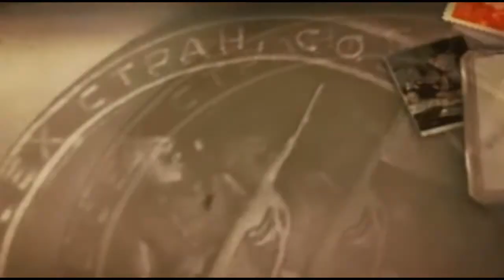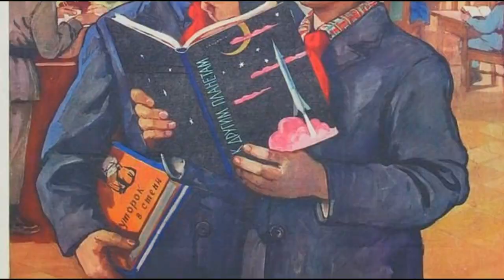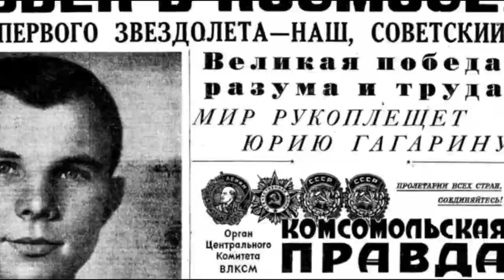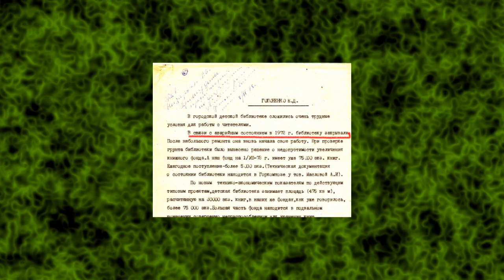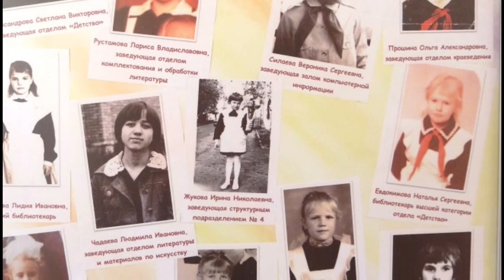История детской библиотеки в формате революционной сказки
2017 - год 100-летия революции, год размышления над уроками истории.
В этом году Центральная городская детская библиотека им. А.С. Пушкина г. Саров  отметила свой 60-летний юбилей. Наше учреждение родилось в советское время, и детство большинства сотрудников прошло в СССР.
Несмотря на неоднозначность уроков истории, мы вспоминаем о них с благодарностью и ностальгией.
Детский библиотекарь  всегда остается ребенком в душе.
Мы не смогли отказать себе в желании поиграть и сочинили "революционную" сказку об истории нашего учреждения.
Она создана по мотивам другой очень известной сказки, написанной когда-то нашим земляком.